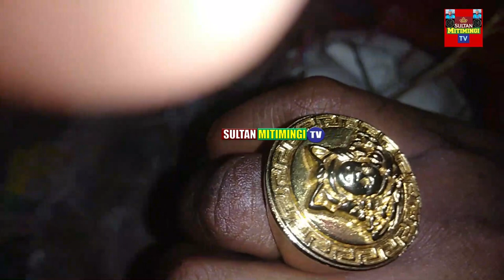ZIJUE PETE ZA MAJINI ZENYE NGUVU NA BAHATI ,UTAJIRI, MVUTO,NYOTA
Mtabibu sultan mitimingi